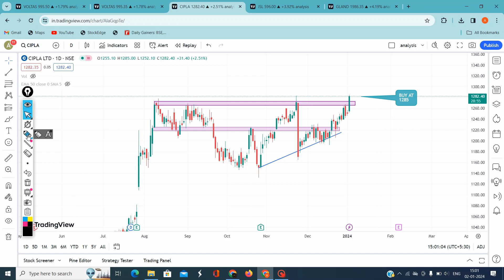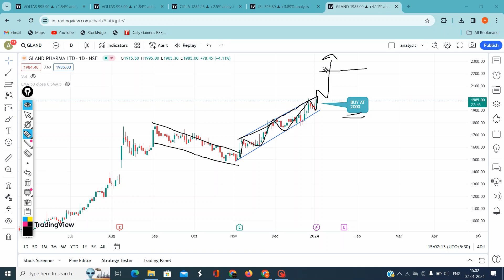Breakout Stocks | Voltas, Cipla, Gland Pharma, JSL | 3 Jan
visionary traders
ghanshyam tech
power of stocks
stock burner
booming bulls
theta gainers
forex trading
options trading
banknifty analysis
best stocks to trade
nifty analysis
market analysis
intraday trading
trading strategy